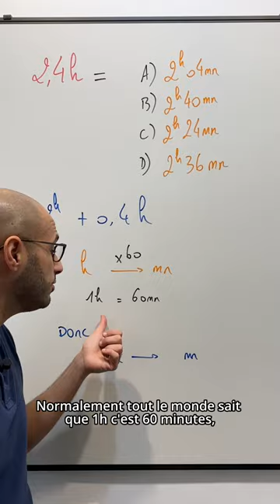CONVERTIR 2,4h en h et min 🤔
On fait une conversion que l'on détestait à l'école: passer des heures en heures et minutes: convertir 2,4h en heures et minutes.
Passer du système décimale à un système sexagésimal.